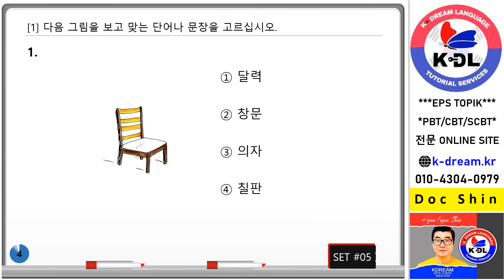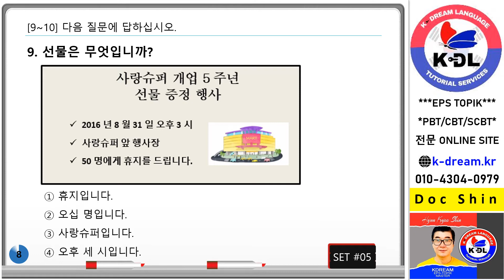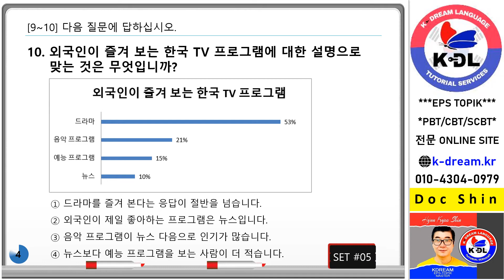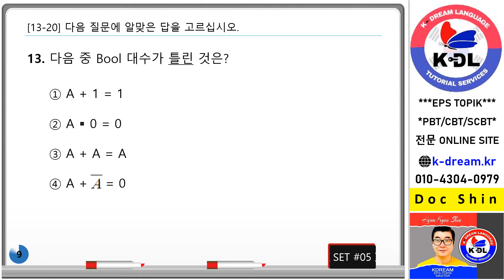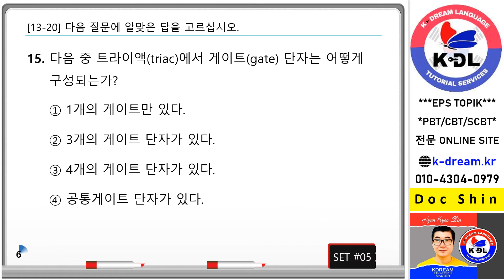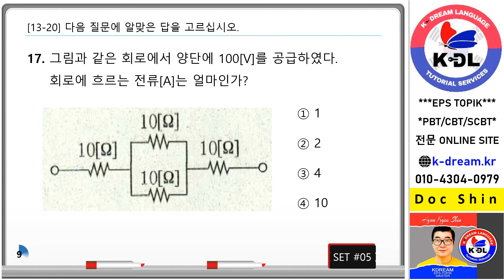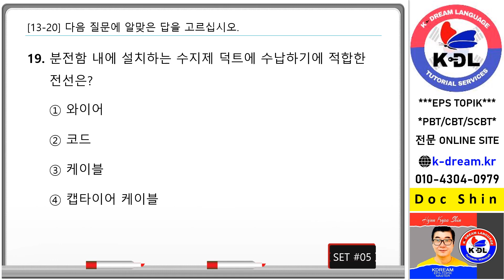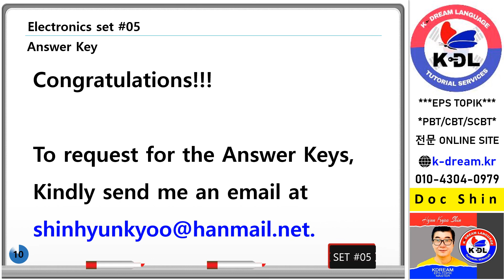SCBT Reading Mock Test Set 05Electronics pptx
#13-20 Electronics Category